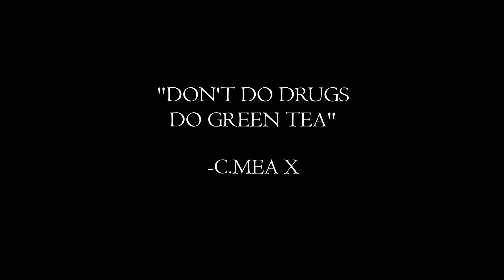Key Light Jazz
Just a short, meaningless video I decided to make in order to test out my brand new Godox ML60 and Aputure Light Dome SE

So far, not disappointed with the results as far as lighting goes. As for my camera creating noise.. I need to figure out a way to fix that. It for some reason decides to capture grainy footage even when set to ISO 100